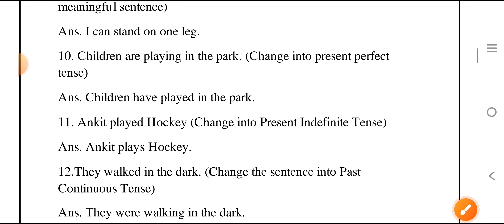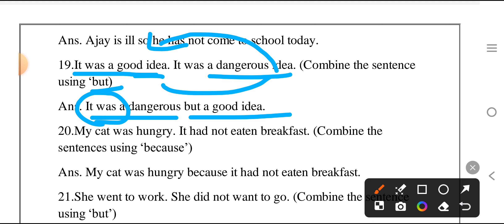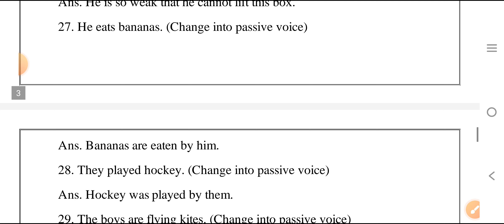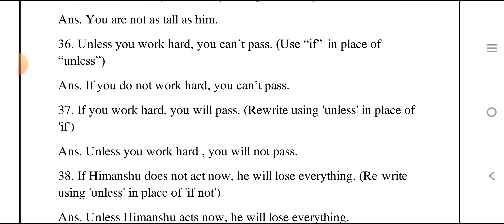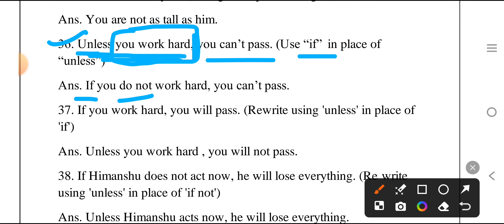DO AS DIRECTED IMPORTANT QUESTIONS | CLASS IX ENGLISH GRAMMAR | QUESTIONS BANK GRAMMAR SOLUTION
DO AS DIRECTED IMPORTANT QUESTIONS FOR CLASS IX

This video covers forty important questions based on "do as directed".

Also watch important extracts from ( BEEHIVE)